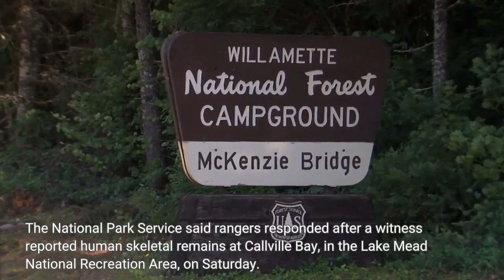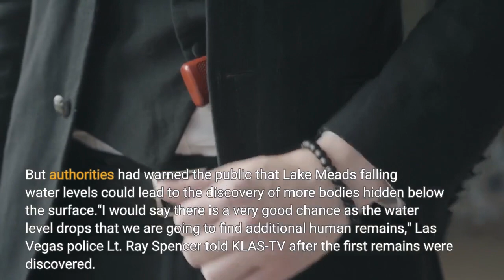Authorities find human remains in Lake Mead twice in one week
Authorities have discovered more human remains in Lake Mead, the country's largest reservoir by volume, which is located east of Las Vegas. The National Park Service said rangers responded after a witness reported human skeletal remains at Callville Bay, in the Lake Mead National Recreation Area, on Saturday. The Clark County Medical Examiner was called in to determine the cause of death, the service said, and the investigation is ongoing. It was the second time in a week that human remains were discovered at Lake Mead. On Sunday, May 1, boaters spotted a barrel that was later determined to contain human remains, the Associated Press reported. Water levels on Lake Mead have been dropping after two decades of drought made worse by climate change, with federal and state officials recently reaching a $200 million deal to maintain the viability of the reservoir that millions of people rely on. But authorities had warned the public that Lake Mead's falling water levels could lead to the discovery of more bodies hidden below the surface."I would say there is a very good chance as the water level drops that we are going to find additional human remains," Las Vegas police Lt. Ray Spencer told KLAS-TV after the first remains were discovered. The Las Vegas Metropolitan Police Department said in a press release that they believe the victim discovered on May 1 was killed by a gunshot wound. Investigators said the victim was likely killed between the mid 1970s and early 1980s based on clothing and footwear found with the remains. Authorities were still working to identify that victim.